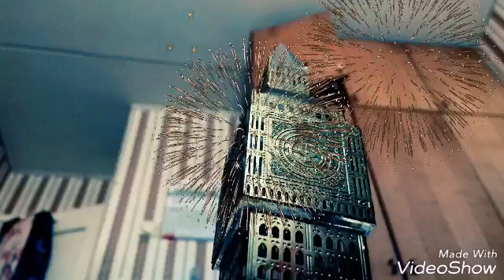Биг бен под новый год